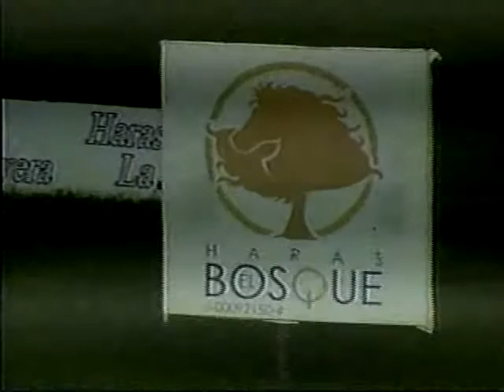Clásico Propietarios Valencianos -hembras 2011 - Valencia